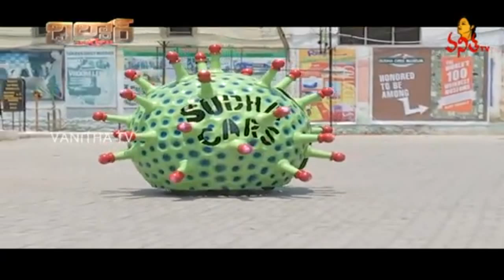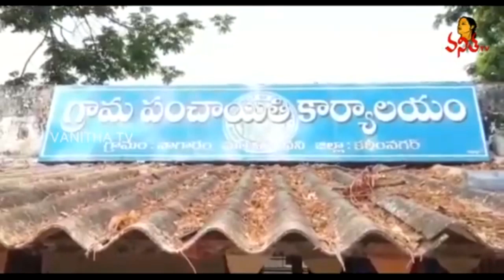Dildar Varthalu | దిల్దార్ వార్తలు | Satirical News | 12 April 2020 | Vanitha TV Live